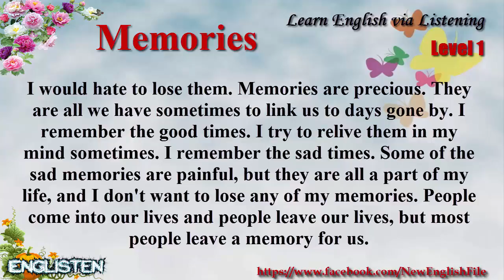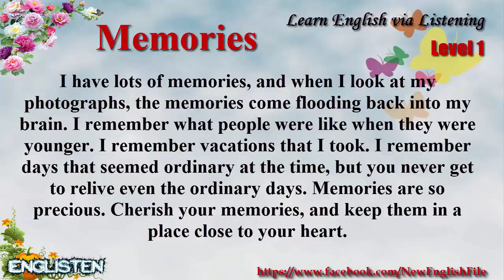Learn English via Listening Level 1 Unit 111 Memories